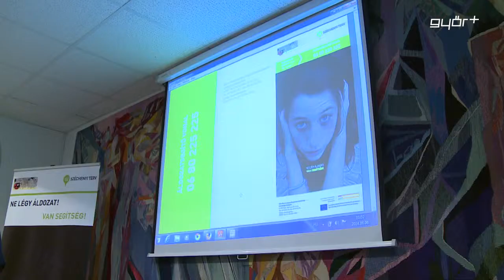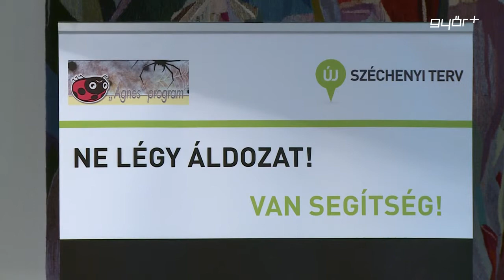Közösen az erőszak ellen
A Széchenyi István Egyetem Deák Ferenc Állam- és Jogtudományi Kara is csatlakozott az úgynevezett Ágnes programhoz, hiszen önkéntes hallgatók munkájával segíti a Szakmai összefogást az áldozatokért elnevezésű projektet. A program európai uniós és állami támogatásból valósul meg a Megyei Gyermekvédelmi Központ, a Megyei Kormányhivatal Igazságügyi Szolgálata és a Megyei Rendőr-főkapitányság összefogásával. A Széchenyi István Egyetem jogi karán tartott szakmai napon az áldozatsegítés témakörében hallgathattak előadásokat és work - shopokon kezdeményezhettek párbeszédet a résztvevők.